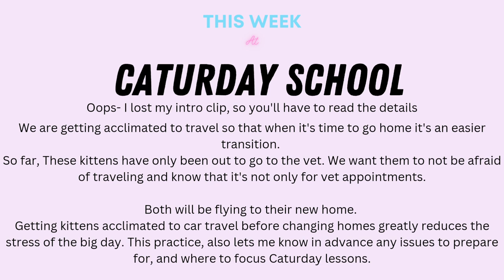Caturday School: Egyptian Mau kittens prepping for Travel